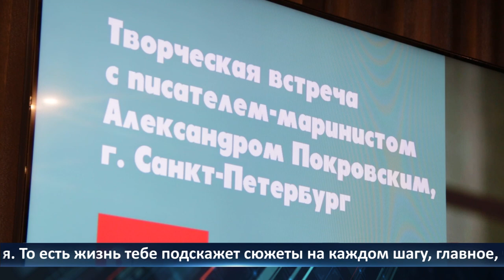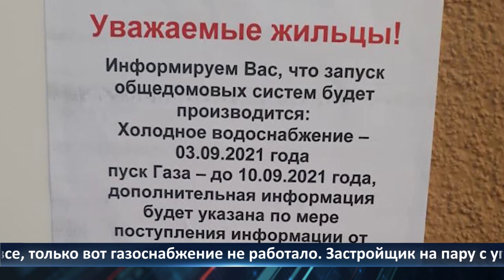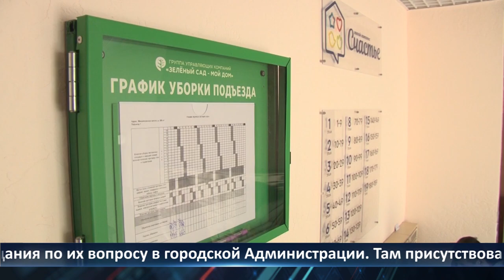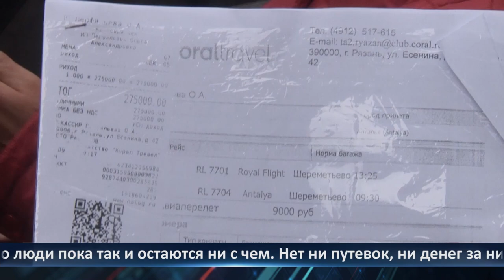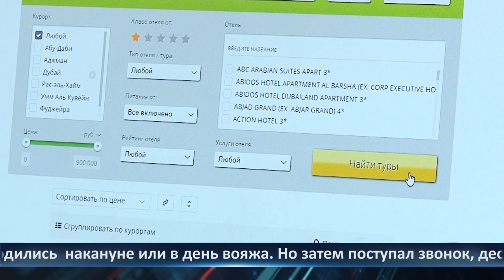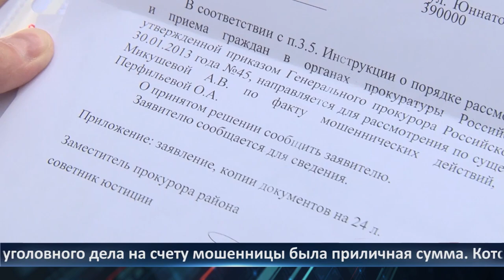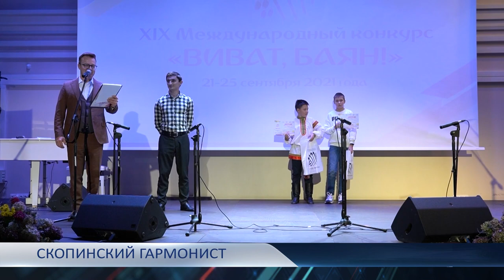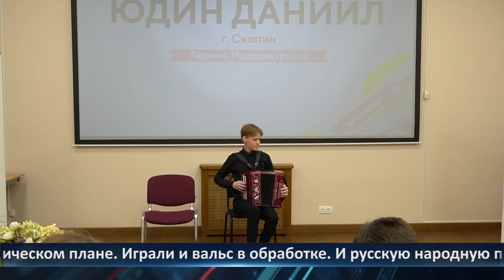Неделя города – новости Рязани 08.10.2021